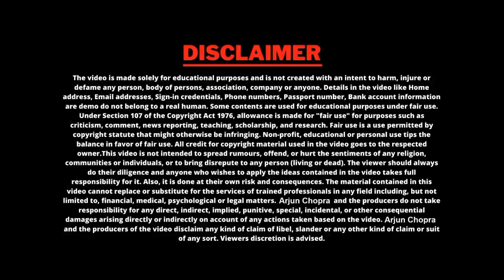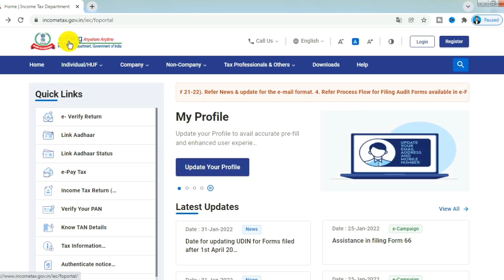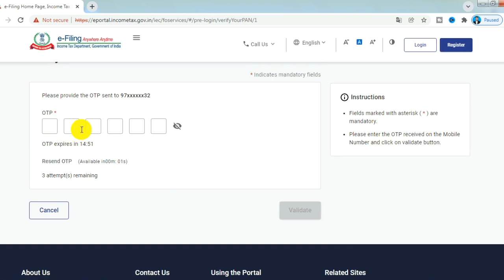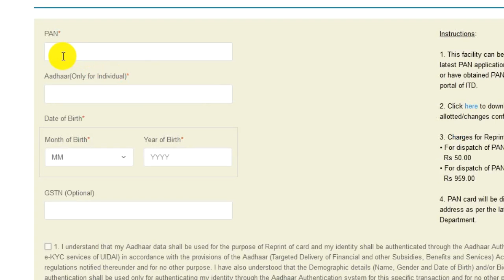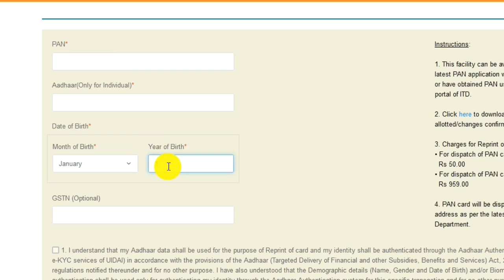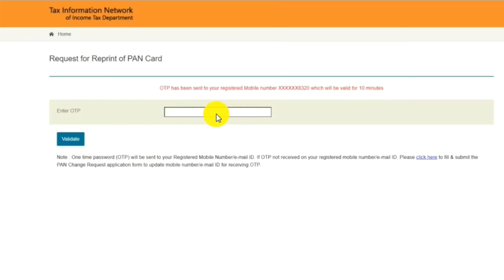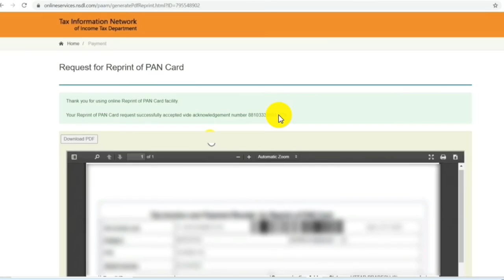फिजिकल पैन कार्ड ऐसे मंगाये |E pan card to physical pan process, physical pan card kaise banaen 2022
🙏About Video:-
 This video is about How to get physical pan card from instant pan card The Income Tax Department provides the service of making a free PAN card on its website.You get this PAN card within 10 minutes. But to get this PAN card physically, you have to apply again. In this video I have explained how to apply for PAN card and get it at home address.Complete process has been told in detail  Also if you want to update your photograph signature on your PAN card It has a different process, I am also giving the link in the video here.

Important Link

Federal Bank account opening link:-

how to get physical pan card from instant pan card,
e-pan card se physical pan card kaise banaen,
pan card,how to get physical pan card from epan,
physical pan card reprint,
physical pan card,
e pan card to physical pan card,instant pan card,
how to convert instant e-pan to physical pan card,
epan to physical pan card,
pan card download,
physical pan card kaise banaen,
how to get physical pan card

physicalpan card
instante-pan